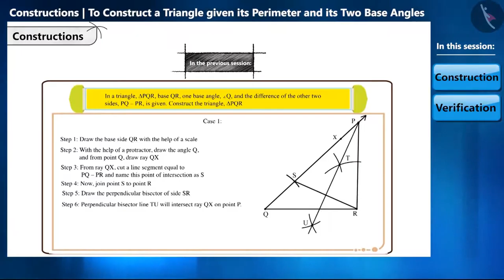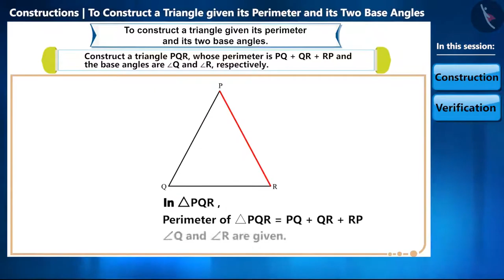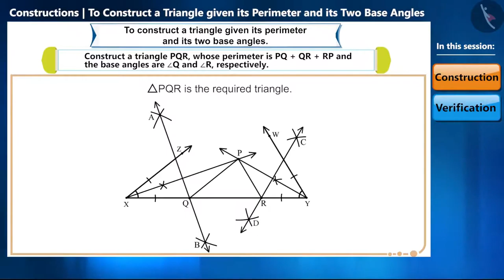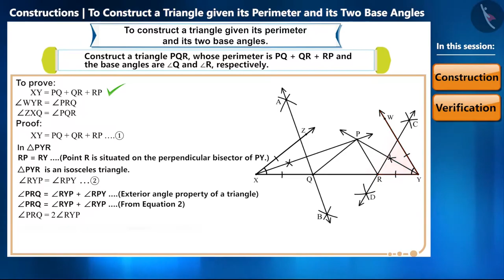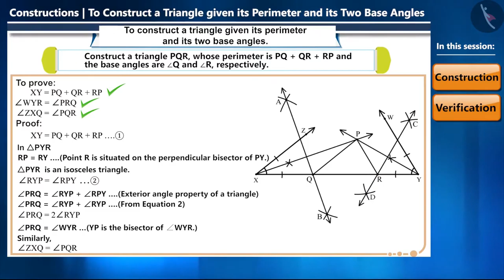Class 9 maths chapter 11 - "Constructions" (Part 11) cbse ncert